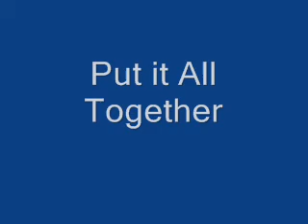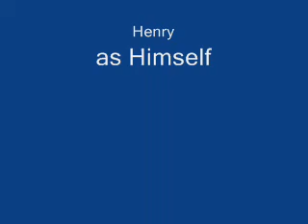Henry Chan and Dicky (friend) in Japanese cooking, level (3) !!!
We're making a delicious Ni Hon Ka-re   (japanese curry) all vegetarian for your enjoyment and ours, we had fun making this and i havent uploaded in years so i thought it'd be a nice twist to show my daily life at school.